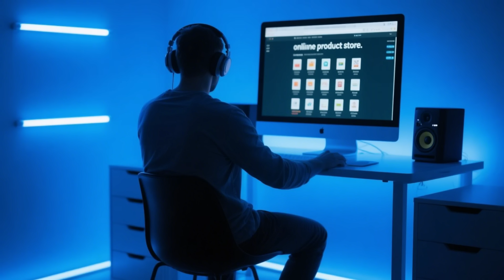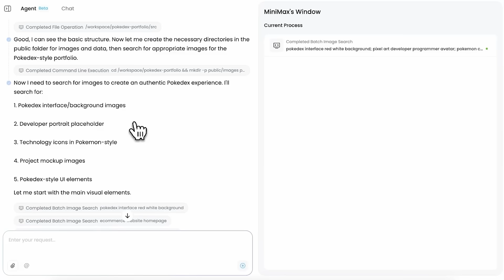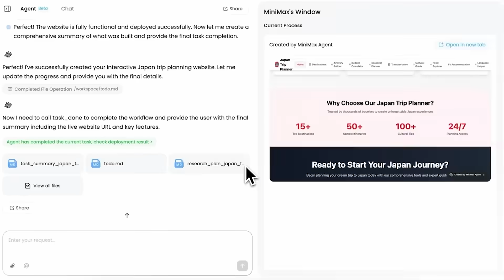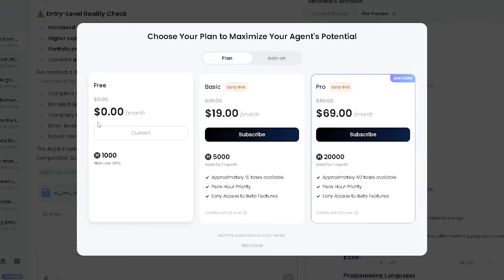This Minimax AI Agent Builds Websites, Games & Analyzes Data – All From a Single Prompt!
Your own dev team — builds full-stack apps with backend & Stripe.
Free credits to start.

How Does Minimax AI Agent Build Apps, Analyze Data & Create Images Without Code?
Discover how MiniMax AI Agent can help you build apps, analyze data, and create stunning visuals without any coding.

✔️Time Stamp:
0:00 - 0:25: Intro
0:26 - 0:56: Signing up for MiniMax Agent
0:57 - 1:50: Using MiniMax Agent for web and app development
1:51 - 2:00: How MiniMax Agent helps with data analysis
2:01 - 2:12: Creating interactive and high-quality content
2:13 - 2:24: Multi-agent workflows and Model Context Protocol (MCP)
2:25 - 2:40: MiniMax Agent’s memory and context awareness
2:41 - 3:00: Handling multimodal inputs with MiniMax Agent
3:01 - 3:18: MiniMax as an all-in-one command center for projects
3:19 - 3:30: Pricing model and free plan for MiniMax Agent
3:31 - 3:52: Call to action